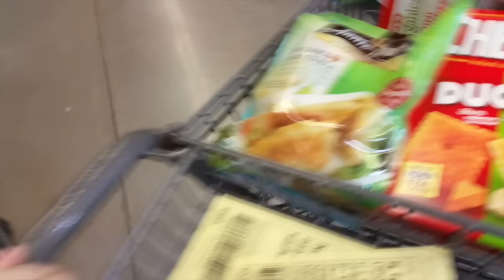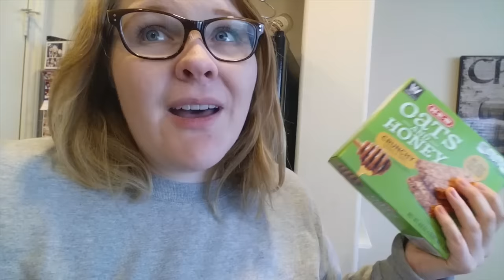Don't ever unblock crazy people... lesson learned! (Day 410)